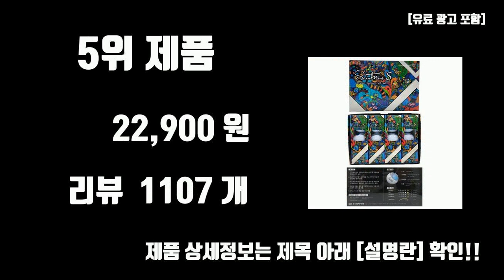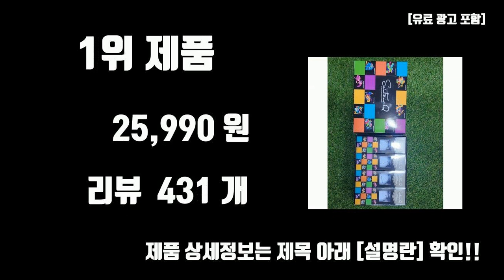세인트나인골프공 추천 TOP10 [판매가격, 리뷰, 후기]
제일 많이 팔리는 세인트나인골프공 추천 TOP10 [판매가격, 리뷰, 후기]

1위. 세인트나인 Q 골프공 3피스, 화이트, 12개입, 1개 [25,990원]

2위. 세인트나인 인사이드 트랙 3피스 골프공 1다즌 12알, 화이트 4컬러라인, 12개, 1박스 [29,810원]

3위. 세인트나인 U Pro 프리미엄 고반발 비거리 우레탄 골프공 12p, 화이트, 12개입, 1개 [22,900원]

4위. 세인트나인 인사이드 트랙 골프공 3피스, 화이트 오렌지라인, 12개, 1박스 [29,800원]

5위. 세인트나인 S 3피스 골프공, 화이트, 12개입, 1개 [22,900원]

6위. (4다즌 48구) 세인트나인 인사이드 트랙 3피스 골프공, 화이트 4컬러라인, 12개입, 4개 [110,010원]

7위. 세인트나인 컬러볼 골프공 12입, 컬러, 12개입, 1개 [23,810원]

8위. 넥센 세인트나인 T 3피스 초고반발 골프공 300도 퍼팅라인, 1box, 12구 [33,900원]

9위. 세인트나인 인사이드 트랙 골프공 3피스, 화이트 블루라인, 12개, 1박스 [29,800원]

10위. 세인트나인 Q 플러스 고반발 골프공 3피스, 컬러혼합, 12개입, 1개 [30,900원]